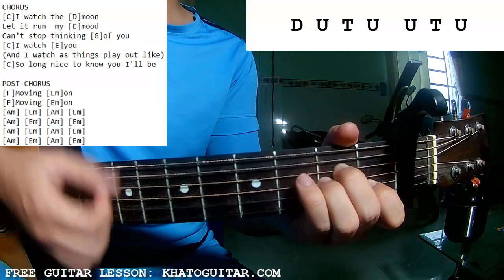Cafuné - Tek It | Guitar Tutorial